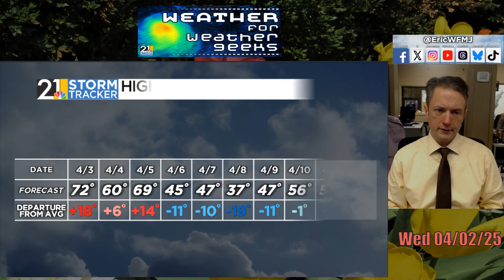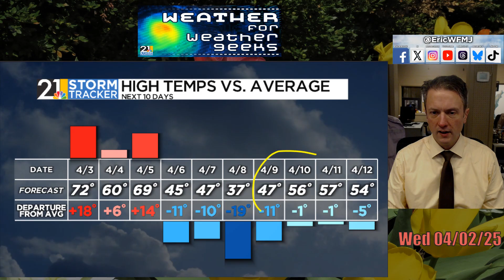Overnight Severe Weather Chances & Much More | Weather For Weather Geeks 4/2/25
00:00 Intro
00:20 Today's Hail Producers
01:45 Severe Weather Outbreak Ongoing
03:10 Our Local Severe Weather Chances
04:50 Waves Of Rain
08:20 April Chill

BlueSky/Threads: @ericwfmj